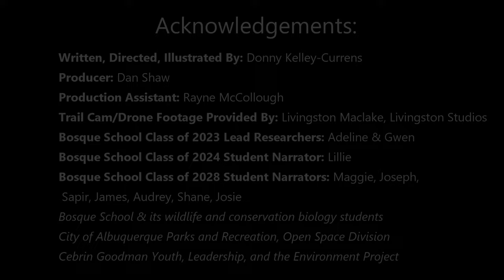Silky Pocket Mouse - The Night Life - An Oxbow Wildlife Adventure from Bosque School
Silky Pocket Mice, Ord's Kangaroo Rats, Coyote, and Bull Snakes all live in the Albuquerque oxbow area, close to Bosque School. This short film profiles all four.  It can be viewed by itself or as a companion piece to Donny_KC's "Oxbow Wildlife Adventures" student activity booklet and its "The Night Life" page.